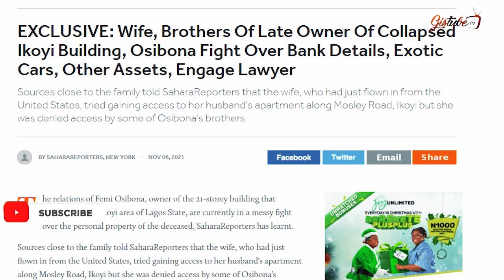BREAKING,COOLAPSED BUILDING OWNER,FEMI OSIBONA FAMILY & WIFE F!GHT OVER HIS INHERITANCES & PROPERTY.